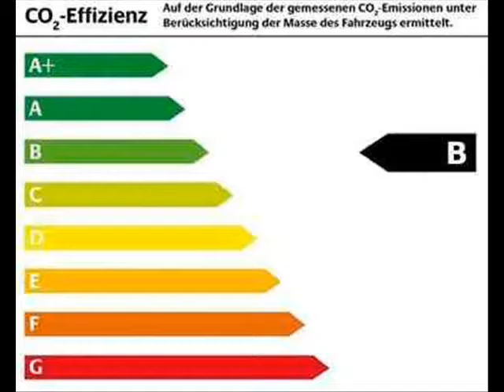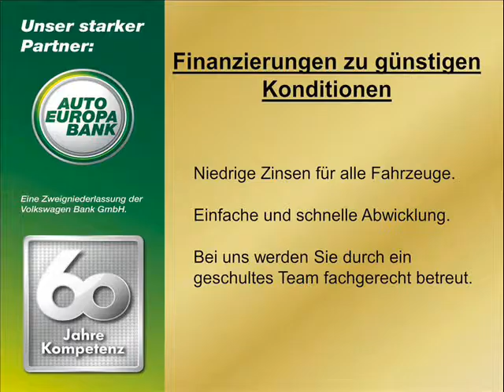Opel Cascada 1.4 Navi Klimaaut. Alu18 PDC Tem von Autohaus Inoglu GmbH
Opel Cascada 1.4 Navi Klimaaut. Alu18 PDC Temp. BT BC NSW von Autohaus Inoglu GmbH mit 14.721km weitere Informationen und Fahrzeuge